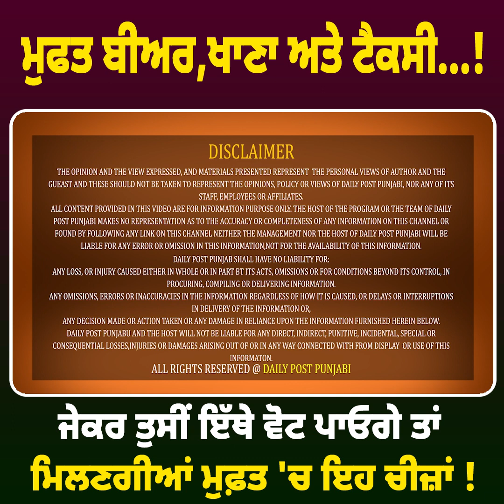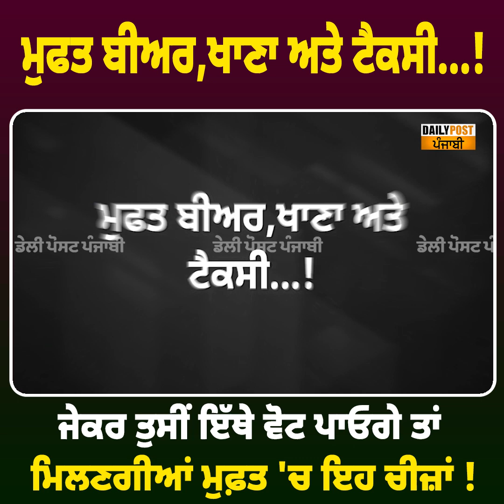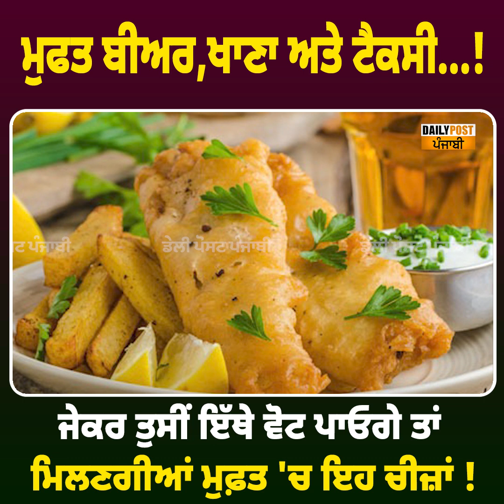ਮੁਫਤ ਬੀਅਰ,ਖਾਣਾ ਅਤੇ ਟੈਕਸੀ...! ਜੇਕਰ ਤੁਸੀਂ ਇੱਥੇ ਵੋਟ ਪਾਓਗੇ ਤਾਂ ਮਿਲਣਗੀਆਂ ਮੁਫ਼ਤ 'ਚ ਇਹ ਚੀਜ਼ਾਂ